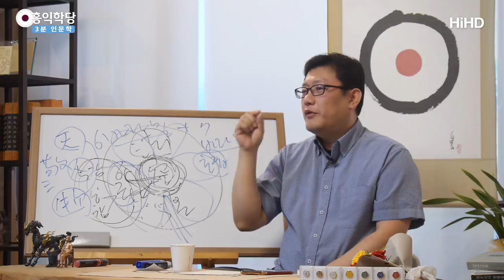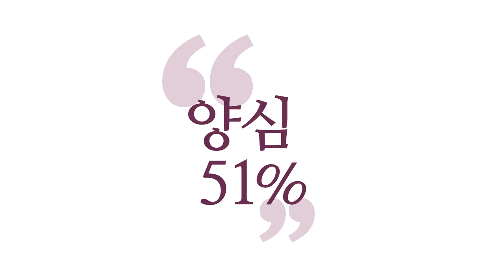[3분 인문학] 가족문제 기대치를 낮추자!_홍익학당.윤홍식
(180930 일요대담) 도망 못 가게 딱 묶여 있잖아요, 가족은.
가족이 제일 무서워요. 직장동료건 어디건
군대서 아무리 갈궈도 제대하면 안 보는 것이고,
직장은 그만두면 되고.
그만두는 게 쉽지 않습니다만,
그 뭐냐면 떠날 여지라도 있잖아요.
친구가 영 이상하면 안 만나면 되지요.
그런데 가족은 안 만나도 찜찜하죠, 일단.
평생 지병처럼 안고 가는 겁니다.

"이게 큰 탈만 안 나게 하자.
크게 발병만 안 하게 하자." 하고 안고 가는 거죠.
"이 정도 고통은 내가 감내할 만하다." 하는 선을
정해서 그 정도 선에서 감내하면서 가는 거죠.
가족 중의 하나가 좀 이상하죠. 그러면 환자라고 생각하세요.
환자한테 여러분 화내시기 힘들죠.
가족 중에 하나가 좀 이상한 짓을 해도
"환자가 그럴 수 있지."라고 이렇게 방편입니다, 이게.
"남을 환자라고 하는 것은 좀 역지사지 아니지
않나요?" 그런데 우주가 하실 거예요, 아마.

이 말이 답이 되는 분들은
"그렇게라도 생각해야 내가 그 사람하고
오히려 좋은 관계를 맺겠구나."
하는 방편입니다. 정법은 아닌데 방편으로
가족 중에 문제 있는 가족은 환자라고 생각하고,
"좀 어디가 아프다."라고 생각하세요.
그러면 바로 내가 그냥 마음이 안 나갈 거예요.
"아프다."라고 생각하면 마음이 좀 돌려서 나가요.
"아픈 사람한테 내가 이렇게까지 기대하는 건 아니지."
왜냐하면, 우리가 가족들한테는 많은 것을 기대해요.

제가 환자라고 생각하시라는 것은 환자 아니라
다른 좋은 방편이 있으시면 한번 찾아서 하세요.
즉, 기대치를 낮추시라는 거죠.
가족한테 기대치를 좀 낮춰라.
특히 오늘도 분명히 집에 가면 나한테 이상한 수작을
걸어올 것 같은 가족이 있다. 집에 같이 안 살더라도
언젠가 또 이상한 문제를 나한테 들고 올 것 같은
가족이 있다. 그러면 조금 기대치를 낮춰야 되니까,
"그 가족이 어디가 좀 아프다."라고 차라리
생각하자는 거죠.

기대치가 좀 낮아지겠죠. 그렇게 해서라도,
사실은 환자라고 생각하시라는 말은 본질은 뭘까요.
기대치를 낮추라고 말해야 원래 정법이겠죠.
방편으로 "환자라고 생각하라."라고 하는 건
방편입니다.
"어디가 좀 아프다."라고 생각하라.
그러면 좀 짠한 마음도 나고, 그러면 좀 더 봐 줄 것
아닙니까? 기대치를 좀 낮추시라.
"기대치가 안 낮춰집니다."
그러니까 방편으로 좀 아프다고 생각하라.
그래야 기대를 덜 하면 살 만해집니다.

그런데 "어떻게 이럴 수가 있어?" 기대치가 높으면,
"내가 해준 것이 이 정도면 상대방도 이 정도 해줘야지."
하면 기대치가 높아집니다. 그러면 화가 나게 돼 있어요.
왜, 우리도 사실 남한테 남이 나한테 기대한 만큼
못 해주는데 당연히 남한테도 보면 화가 나겠죠.
그러니까 나를 반성하면서 좀 기대치를 좀 낮추시면서,
가족을 떠나면 공부가 될 것 같죠.
가족 문제를 해결해야 하는 게 어려워서 일단 떠나는 겁니다.
나중에 돌아와서 다시 해결해야 돼요.

원효대사가 승려가 됐죠.
그래서 공부를 완성하니까 뭘 하셨죠? 가정을 꾸리셨죠.
이런 원리도 보셔야 돼요.
그러니까 결국은 가정을 다 꾸리시라는 게 아니라,
가족 문제를 해결하는 이게 참 어려운 문제다.
어려운 문제니까 그것을 평생의 화두로 껴안고
사시다 보면 여러분 육바라밀 실력이 엄청 느신다는 겁니다.

"내가 진짜 그런 가족 문제도 해결했는데 못 할 게 뭐냐!"
왜, 사회 나가면 훨씬 그렇게까지 신경 안 쓰세요, 사회 인간관계를.
그렇죠? "에이 망해버려라." 해도 돼요.
그런데 가족은, "망해버려라." 하면 나까지 같이 끌려가요.
그게 문제예요. 묶여 있는 걸 모르고 "망해버려라!"
하면 이쪽 무너지면 나까지 끌려갑니다.
그렇죠? 왜 이런 인간관계가 있을까요?
인간 입장에 생각해보는 거예요.

왜 있는지 우린 모르지만 육바라밀을 아주 실전으로
공부하기 참 좋은 관계입니다. 피할 수 없습니다.
그래서 육바라밀 중에 정진을 안 할 수가 없어요.
"에이, 몰라!" 하고 누워도 밤새 또 정진해야 됩니다.
왜, 그 문제를 풀어야 나도 사니까.
그러니까 공동운명체들의 문제들이 육바라밀, 홍익중생
이런 것 닦기 좋죠. 너무 그런데 이 문제가 크면 힘들죠.
그러니까 소수의 가족들과 적절하게 문제를 풀어가는 방식,
이게 우리가 "딱 공부하라고 하늘이 그렇게 해줬다."
라고 생각하시면 좋겠습니다.